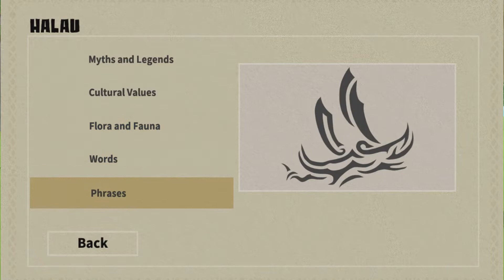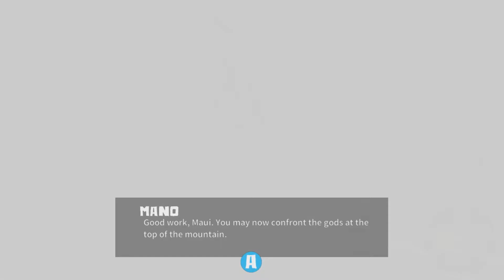Maui | Beatin Bald Dudes | FINALE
the epic finale of a game with no battle noise!

Start Music:Fastball's The Way